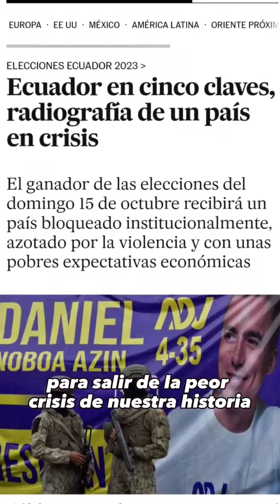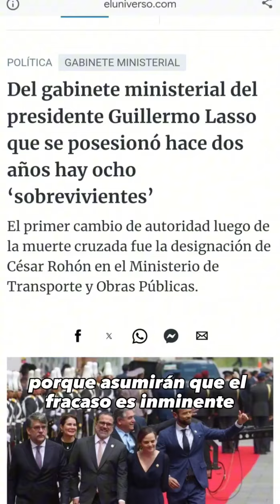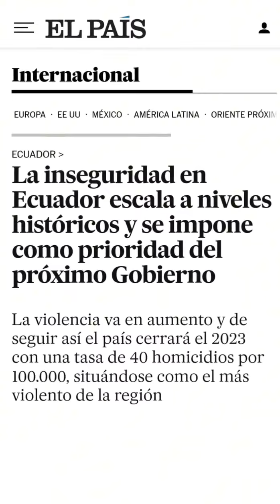Si aún tienes dudas para votar mira este video